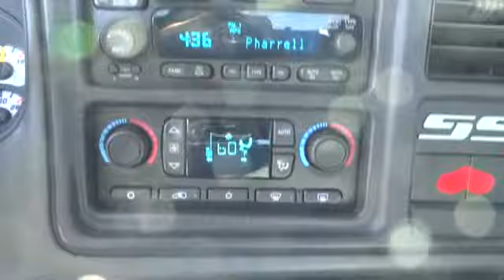2007 Chevrolet Silverado SS Classic San Francisco, Napa, Santa Rose, Vallejo, Oakland, CA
2007 Chevrolet Silverado SS Classic  - Stock#: P0510 - VIN#: 2GCEC19N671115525

RARE SS TRUCK SUPER CLEAN. This vehicle is equipped with The Jimmy Vasser Select Shield limited warranty. 3 months or 3000 miles please call a friendly sales associate for more details. Don't buy another used vehicle AS-IS, Buy with confidence at Jimmy Vasser Chevrolet Toyota. Ask those other guys if their car has a warranty on it? I bet it doesn't!-JIM VASSER